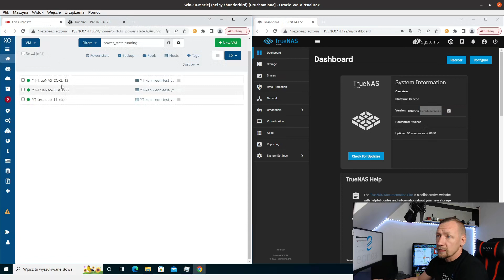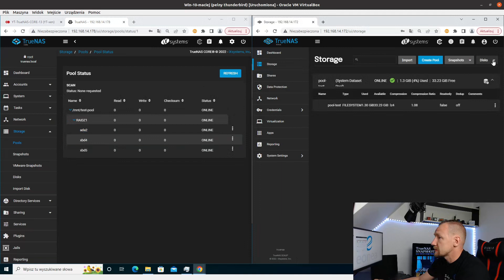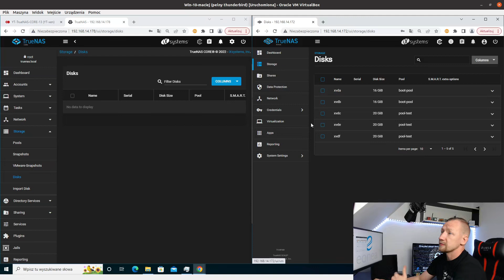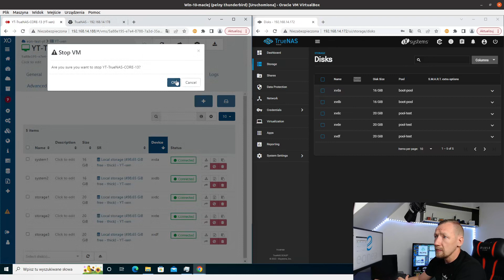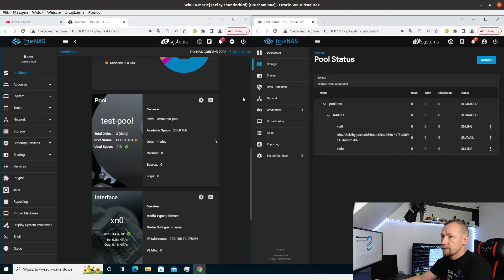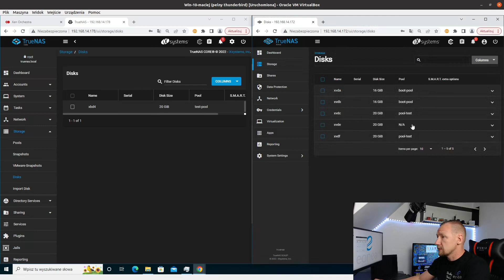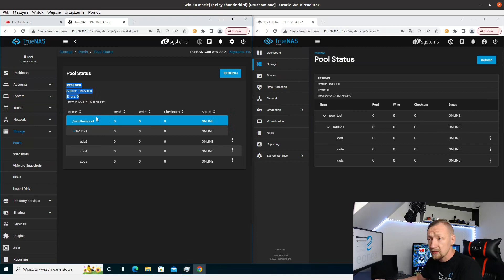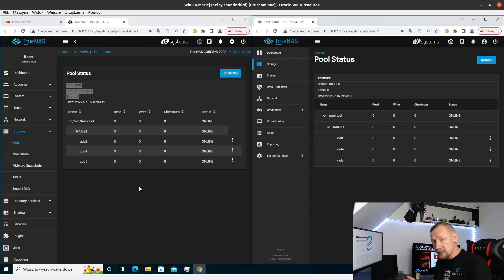TrueNAS CORE/SCALE - wymiana dysku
TrueNAS CORE 13 TrueNAS SCALE 22 – serwer plików to bardzo przydatna rzecz. ALE Przychodzi w końcu taki moment, że któryś z naszych dysków się kończy, umiera, trup. Nie łudźmy się zawsze w końcu przyjdzie.  Wtedy trzeba się zabrać za wymianę dysku. Pokarzę jak to zrobić to zrobić na zarówno na TrueNAS CORE jak i na TrueNAS SCALE

00:00 intro
00:46 środowisko testowe
02:25 gdzie są informacje o dyskach w trueNAS
06:21 podmieniamy dyski
11:08 outro

Pomagamy firmom chronić ich dane i wspieramy przy pracy zdalnej.
Jeżeli interesują Cię kompleksowe rozwiązania zwiększające bezpieczeństwo Twoich danych skontaktuj się z nami